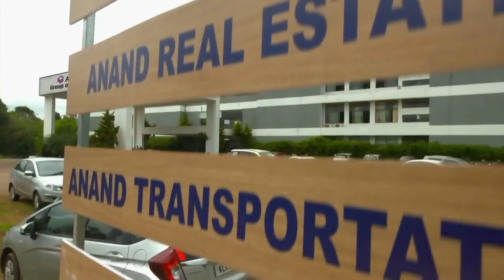Chembarathi 07 Dec to 12 Dec 2020 - Malayalam TV Show - Highlights - Zee Keralam